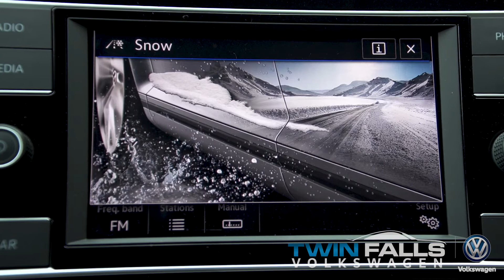Overview: The 2019 Volkswagen Tiguan.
Learn more about the 2019 Tiguan with the Goode Motor team at Twin Falls Volkswagen in Twin Falls, ID! You can see a more in-depth video